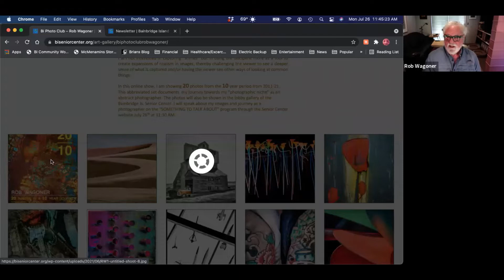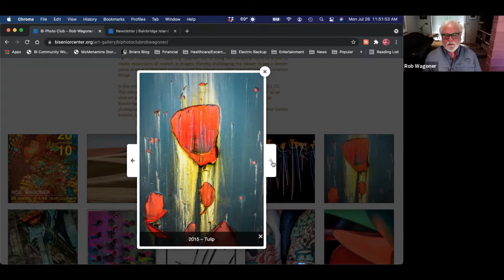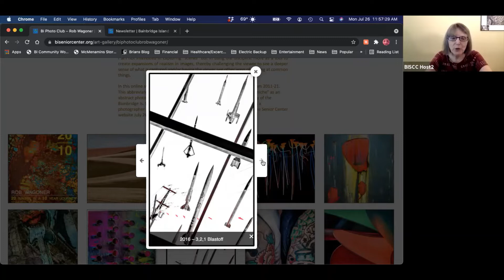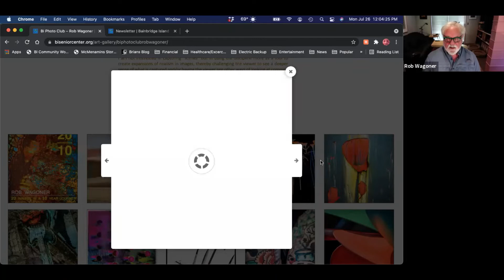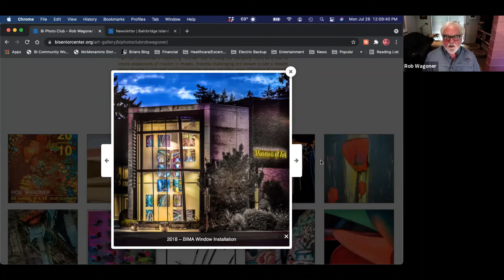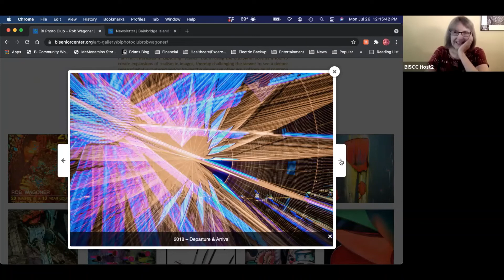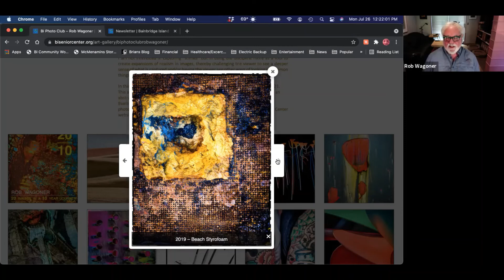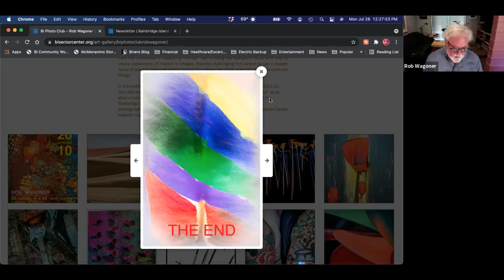Abstract photography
Rob Wagoner from the BI Photo Club talks about the art of photography and his online exhibit "20|10."